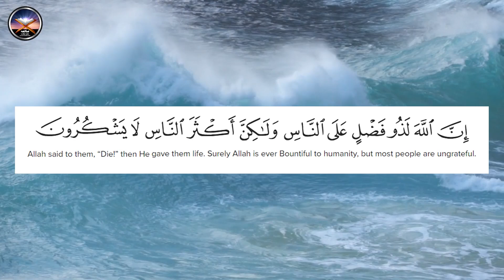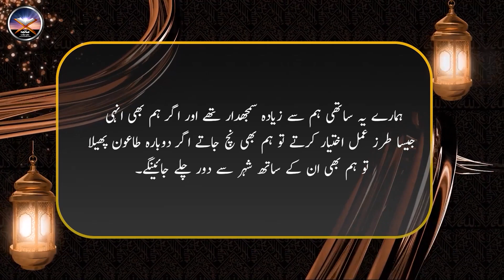Story of Hazrat Hizqeel A.S & Pandemic - Hazrat Hizqeel A.S Ka Qissa - Quran Stories in Urdu/Hindi